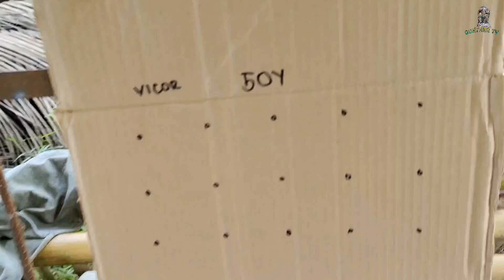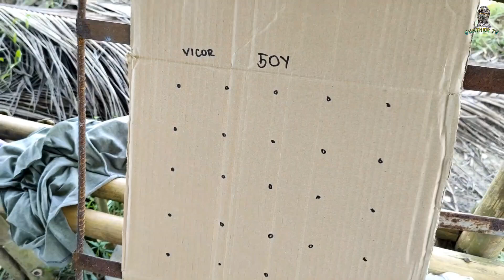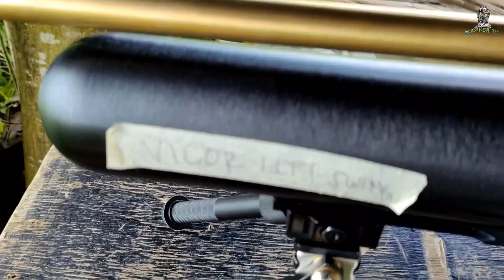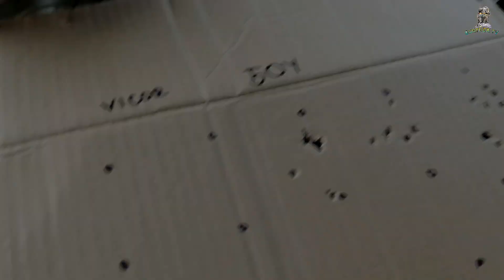SINUBUKAN KO SA 50 ITO ANG RESULTA